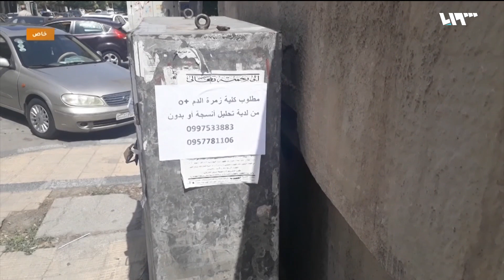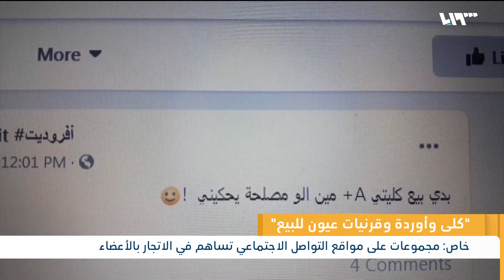تحقيق خاص: سوريون يبيعون أعضائهم البشرية | لم الشمل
نشر الموقعُ الرسمي لتلفزيون سوريا تحقيقاً خاصاً عن تفشي ظاهرةِ بيع الأعضاءِ البشرية في المدن السورية الخاضعةِ لسيطرة النظام، بسبب الفقرِ والحاجة، وقد أظهرت الصورُ الواردةُ من دمشق إعلاناتٍ طرقيةً بشأن بيعِ الكُلَى والخِصْيَاتِ وقرنياتِ العينِ وأجزاءٍ من الطِّحالِ والكبدِ والأوردة..
في قصتنا التالية سنتابعُ بعضَ التفاصيل ثم نستكملُها مع ضيفِنا لتوضيحِ كثيرٍ من الحقائقِ وخفايا هذه التجارةِ السوداء..